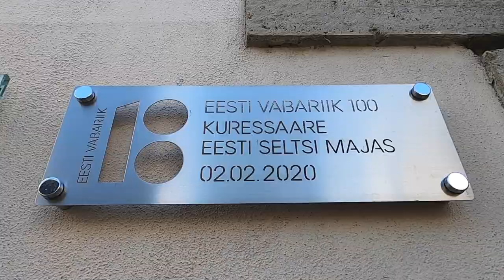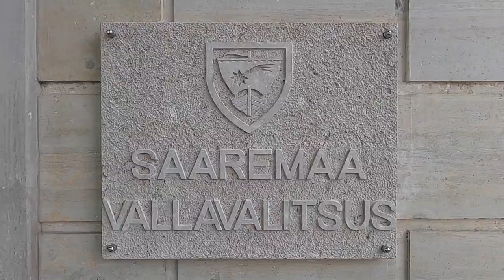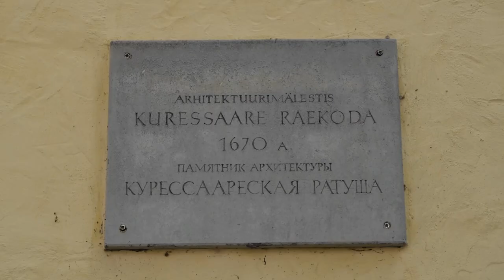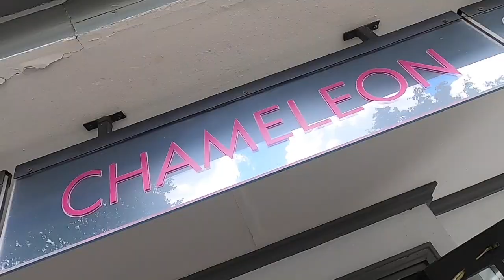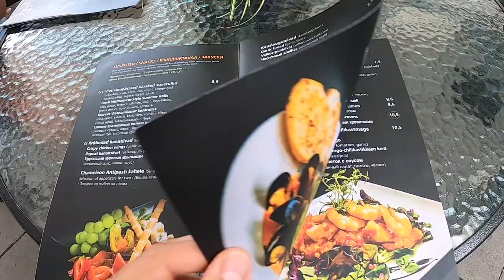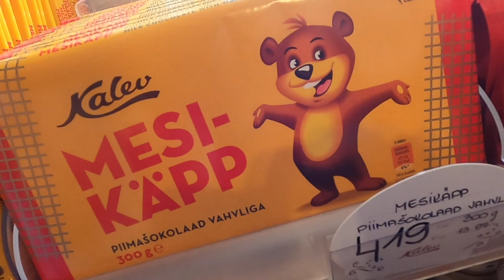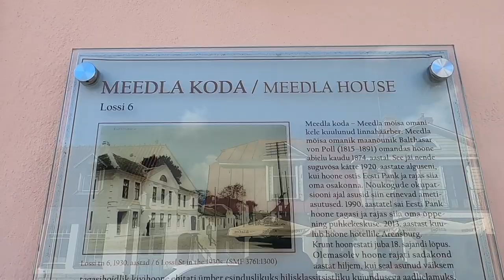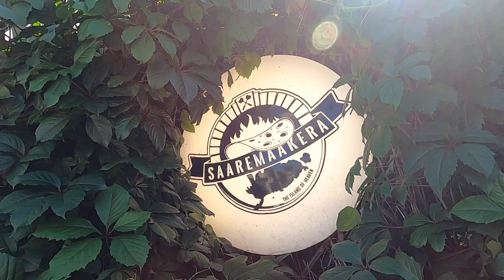Is SAAREMAA SAFE NOW in 2020? ESTONIA’S FORMER ‘CORONA ISLAND’ EXPLORING KURESSAARE after QUARANTINE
The CAPITAL of SAAREMAA - KURESSAARE we’re finally exploring the island after the pandemic QUARANTINE!
In this video we continue our tour of Estonia as we explore Kuressaare the capital of Saaremaa which during the height of the pandemic in March was labeled the ’CORONA ISLAND’ after half of it’s population were thought to have contracted COVID19 and the island was completely shut off from the Estonian mainland. Check out our comparison video to see how well they dealt with it

This island is beautiful and is the island that many Estonians head to for the summer and many own summer houses in Saaremaa. Whilst we were locked down in Tallinn during the pandemic we discussed the idea of travelling here one day when the island was open again, so during our summer tour how could we not go and check out this place?

Kuressaare is full of charm and beauty and it was clear to see that the island, just as we thought, had handled the pandemic incredibly well, everyone seemed happy, safe and perfectly back to normal much like the rest of Estonia. We spent the day wandering through Kuressaare looking in shops and we visited the market stalls which are full of lovingly made Estonian items for tourists and one very kind market vendor gave us a special little gift after Craig commented on how cool the item with a carving of the island of Saaremaa was. We stopped for lunch at Chameleon Cafe Lounge which is tucked just off the main centre of Kuressaare near to the multi coloured fountains. After lunch we take a little look inside the Kalev chocolate store full of handmade chocolates and marzipan! On our way towards the famous Kuressaare Castle we head over to the monument for the Inhabitants of Saaremaa who have lost their lives in the war of independence (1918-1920).

Upcoming videos!

We continue exploring the capital of Saaremaa as we head over to the well preserved 14th century castle and fortress of Kuressaare!

Travel vlog 36 | Kuressaare, Saaremaa, Estonia | Country #4 | Filmed August 2020

We love creating these videos for you all to see.

Have you tried Airbnb? Sign up with this link and you’ll get money off your first trip

Much Adore - RaFa Sessions feat. Rasmus Faber
Our Tech Gear:

How we get our aerial footage
How we get detailed shots
Thing we use to make every angle possible

Other gear we couldn’t be without:

How we stay safely hydrated wherever we go
How we keep our clothes clean while travelling